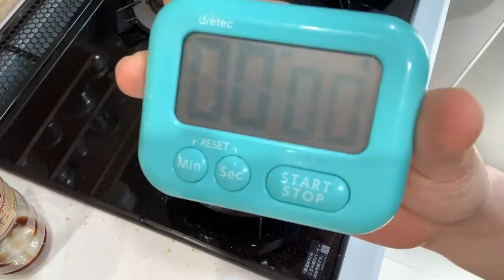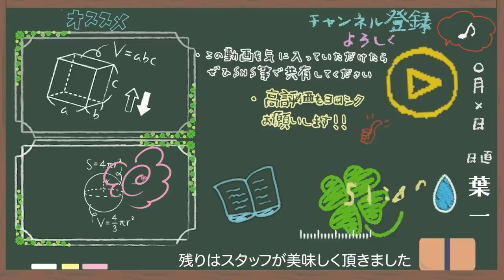【息子のご飯】チャーシューでも食べようぜ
‹使用音源›
「甘茶の音楽工房」